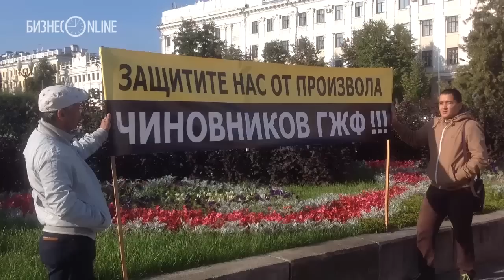Обманутые дольщики ЗАО «Защита» устроили пикет напротив кабмина РТ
Около 30 обманутых дольщиков ЗАО «Защита» собрались сегодня утром рядом с кабинетом министров Татарстана. В руках они держали 9 белых и желтых транспарантов, растянутых аккурат напротив входа в Дом правительства. «Защитите нас от произвола чиновников ГЖФ!!!», «Почему в банкротстве ЗАО «Защита» виноваты дольщики?» - такими требованиями и вопросами пестрили плакаты.

видео: Юлиана Семенова